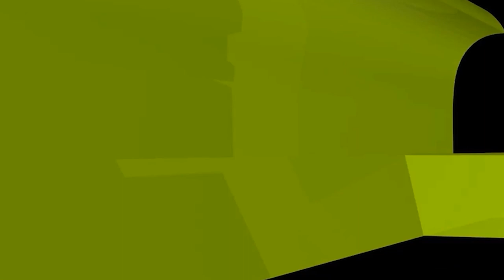ব্রাজিল আর্জেন্টিনার পতাকা টানানোর আগে শীতার্ত মানুষগুলোর দিকে একটু দেখুন